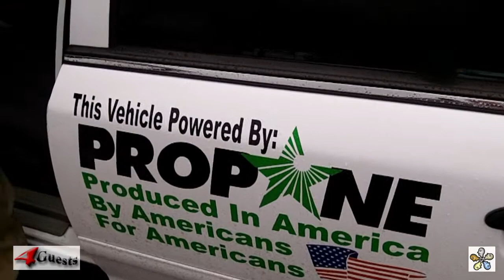PROPANE FUEL POWERED CAR, TAXI CAB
I stopped briefly to ask a couple of taxi drivers of propane fuel powered cars about the pros and cons of propane.  One driver said it's still pretty much in the experimental phase and that there's issues with controling pressure and amount of propane distribution in the system.  A couple good aspects is lower cost for propane than for gasoline, and cleaner emissions.

This is high definition [HD] video footage for Youtube.

Peace,